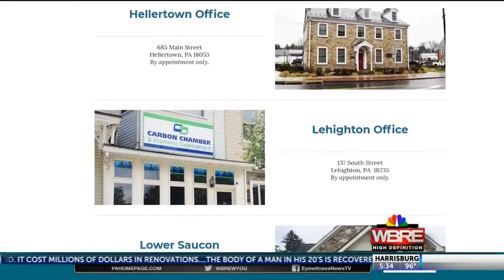Chamber of Commerce Partnership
Chamber Changes